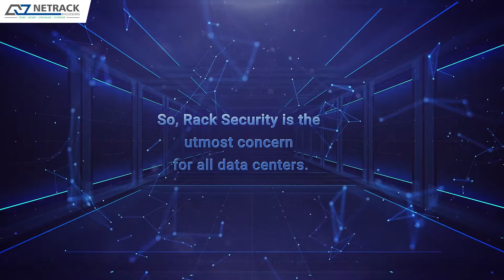Here are the 3 reasons why you need server rack security